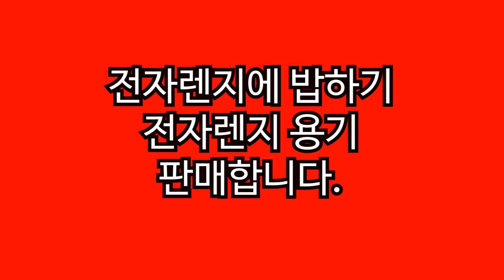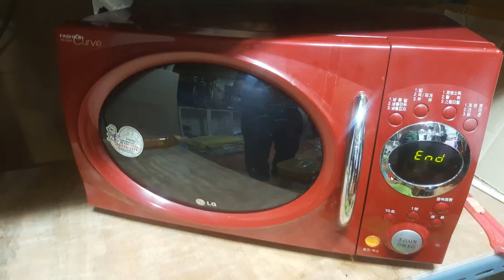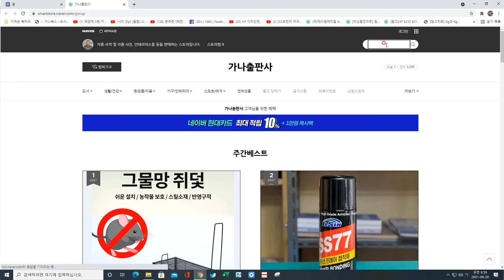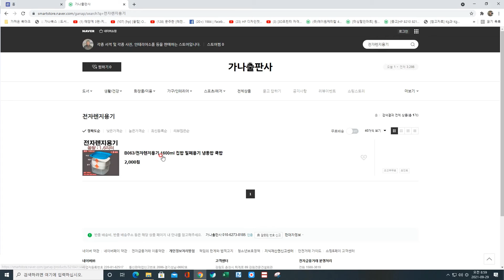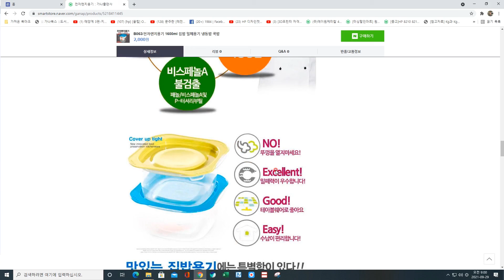전자렌지에 밥하는 방법 전자렌지용기 판매합니다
전자렌지에 밥을 하는 방법인데요, 전자렌지에 밥을 할 수 있는 전자렌지용기를 필자가 판매하고 있고요, 필자가 판매하는 전자렌지용기 홍보를 하려고 이 동영상을 만들었습니다.
위의 동영상에 보이는 전자렌지용기는 아래 링크를 클릭하면 상세설명 페이지로 연결되어 자세하게 보실 수 있고요, 직접 구입하실 수도 있습니다.
(전자렌지 용기 집밥 BPA Free 인체무해 안전한 전자렌지용기입니다.)
감사합니다.